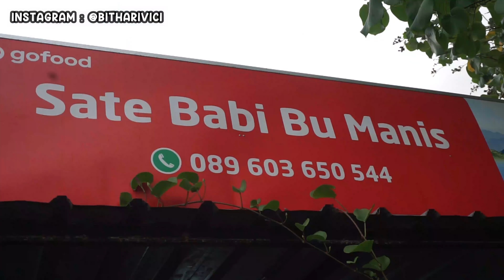TRAVEL VLOG BALI PART 2 = SUNSETAN DI PANTAI DOUBLE SIX & SATE BABI ENAK MURAH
Sesampainya di Bali, aku istirahat  dan sorenya memutuskan untuk sunset-an ke Pantai Double Six. Sekaligus nyobain kuliner rekomendasi temen, yaitu sate babi yang katanya enaknya ngalahin sate babi yang lagi terkenal di Bali. Nonton sampai abis keseruanku selama di Bali dengan mulai nonton videoku sebelumnya dan yang akan datang ya.

Terima kasih.